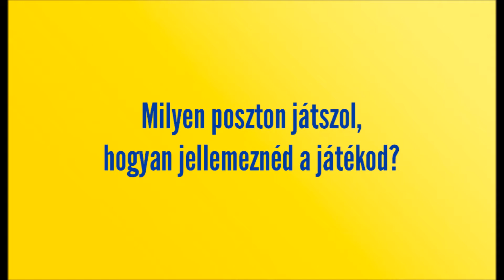Asztalos Dávid hazatért!